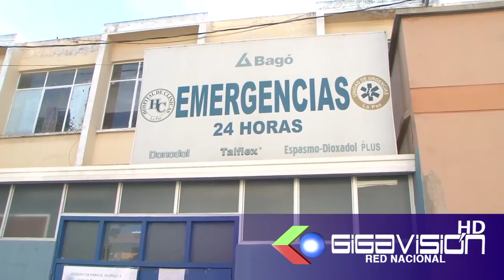# La Paz. CASOS DE COVID-19. EN CENTROS PENITENCIARIOS ESTAN CONTROLADOS Y AISLADOS. El Viceministr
# La Paz. CASOS DE COVID-19. EN CENTROS PENITENCIARIOS ESTAN CONTROLADOS Y AISLADOS.

El Viceministro de Seguridad Ciudadana Wilson Santamaría. Informó que a la fecha en el Penal de Palmasola del Departamento de Santa Cruz se tiene 72 casos sospechosos  de COVID-19, 42 positivos todos  los pacientes estan debidamente aislados en áreas del propio centro penitenciarios. En el Penal de Mocoví del Departamento del Beni se tiene 37 casos  sospechosos de COVID-19 y dos casos positivos, los mismos estan debidamente aislados. Y en el Penal de Mujeres del Departamento de La Paz  hay una mujer de origen asiatico privada de libertad con sospecha de COVID-19 y producto de este caso se tiene a 5 personas  aisladas a la espera de los exámenes de laboratorio, dijo Santamaría.